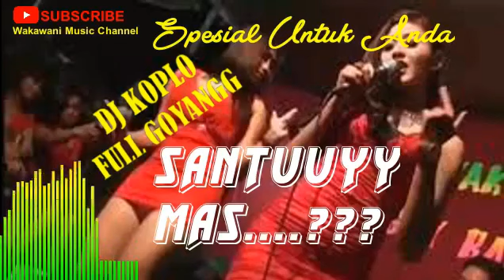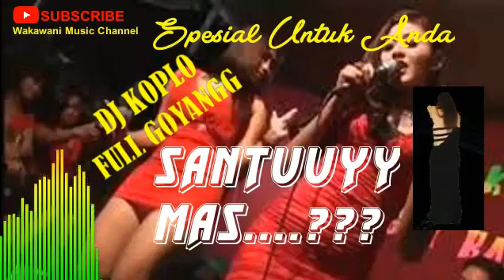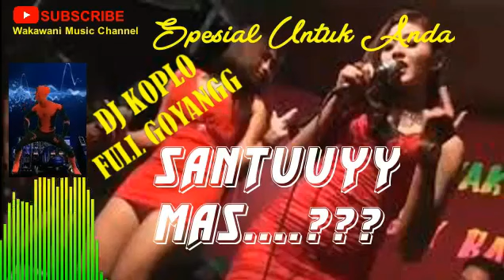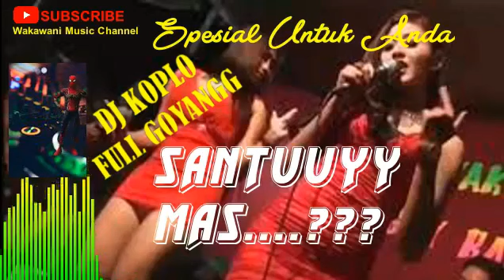DJ REMIXDHUT SANTUY Terbaik dan Terpopuler FULL BASS || Teman dalam santai dan perjalanan anda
DJ REMIXDHUT Terbaik dan Terpopuler  FULL BASS teman di Perjalanan dan kumpul bersama teman teman dengan suara jernih dan bass yang menggelegaar
Terimakasih atas supportnya di Channel ini
Dengan meng-Klik .
Semoga terhibur dan bermanfaat...!!!
Doa terbaik untuk semua subscriber, semoga diberikan keberkahan, kesehatan, kelapangan rezeki, keturunan yang shaleh & shalehah, ilmu yang bermanfaat, keluarga yang SAMAWA, serta kejayaan dalam hidup baik di dunia maupun di akhirat! dan dicatat sebagai amal kebaikan.
* Beri masukan di komentar, agar channel ini bisa lebih baik ke depan
* Berkomentarlah dengan baik dan sopan, agar senantiasa terjaga silaturahmi kita

Hampir sebagian konten dalam channel ini di ambil dari konten no copyright teman teman Youtuber Creator.
Penghargaan dan ucapan terimakasih kepada semua pihak yang telah membantu channel ini untuk dapat berbagi dan memberikan hiburan yang layak untuk di tonton dan di dengarkan.

Menonton, Mendengar dan Menyanyikan lagu lagu kesukaan atau pavorit saat ini sudah menjadi kebutuhan dalam mengisi waktu luang maupun sebagai penyalur hoby dan bakat. Wakawani sebagai channel yang mengkhususkan pada konten konten hiburan khususnya konten lagu lagu karaoke baik yang ber lirik maupun tidak berlirik dari berbagai genre lagu dan musik, Pop Indonesia, Melayu, Country. Jiran/Malaysia, dangdut, dangdut koplo. pop religi, solawat, lagu daerah Sunda,   Jawa, Minang, lagu barat, regge , relaxsasi dan sebagainya. harapan saya semoga menjadi sarana hiburan bagi kita semua daalam melepas kepenatan sehari hari.